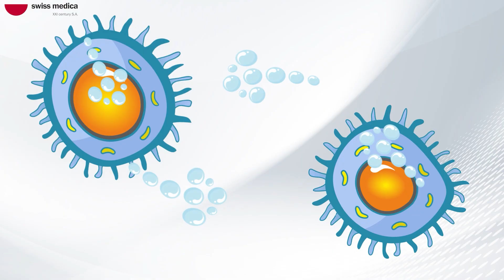What are Stem Cells and How Do They Work in Our Bodies?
🧬 What Is Cell Therapy – And Why It Matters for Your Health?

In this first episode of our educational series, we explain how your body works at the cellular level – and what happens when things go wrong.

You’ll learn:
 ✔️ How cells keep your body healthy
 ✔️ Why they start to deteriorate with age and chronic illness
 ✔️ The vital role of stem cells in regeneration
 ✔️ What affects your body’s natural repair systems
 ✔️ How stem cell therapy can help restore balance

We explain it all in simple words — no medical background needed.

👉 This is the starting point for understanding what regenerative medicine is really about.
 📺 Don’t miss the next videos in our playlist to dive deeper into the science and real-life applications of stem cell therapy.